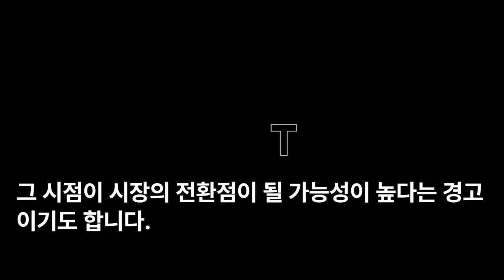증시격언 : 모두가 합창을 하면 주가는 반대로 움직인다.